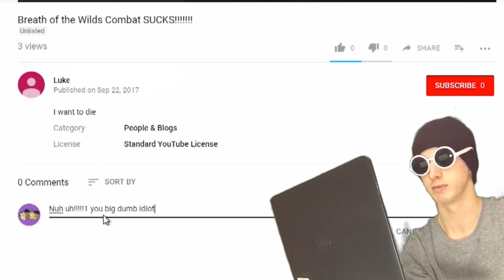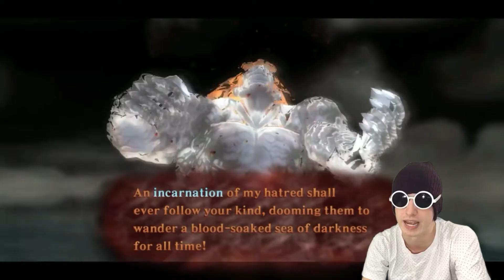The Legend of Zelda: Ganon Sucks Edition